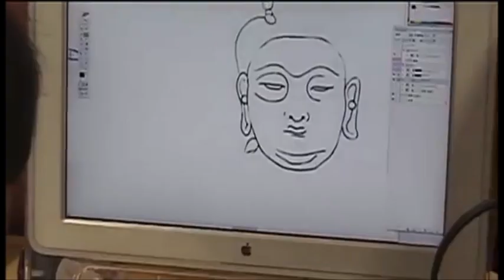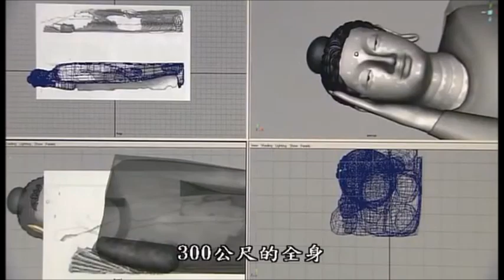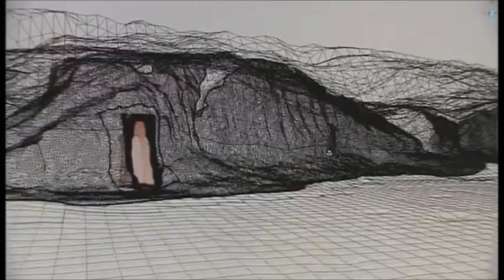Buddhas of Bamyan Buddhism in Afghanistan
the statues represented the classic blended style of Gandhara art. They were respectively 35 and 53 m (115 and 174 ft) tall. archaeologists searching for a legendary 300-metre statue at the site announced the discovery of parts of an unknown 19-metre (62-foot) reclining Buddha, a pose representing Buddha's Parinirvana